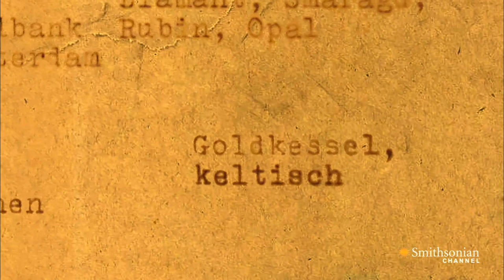Where Is the Nazi Temple of Doom?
As the Schutzstaffel grew in numbers, their leader, Heinrich Himmler, needed a base. He chose the remote and mysterious Wewelsburg Castle as their Nazi fortress.